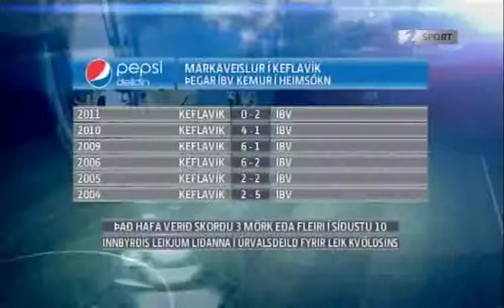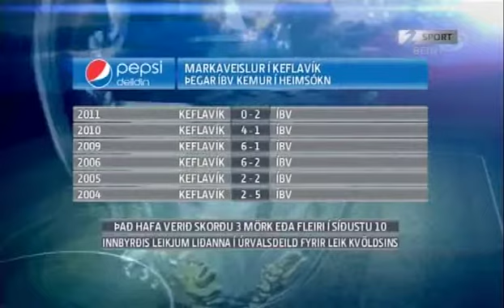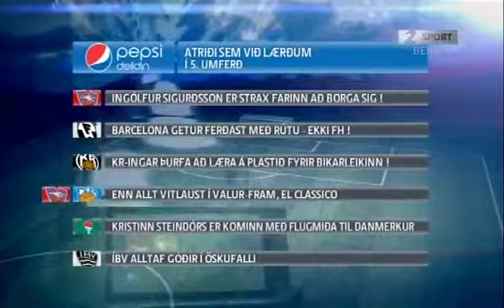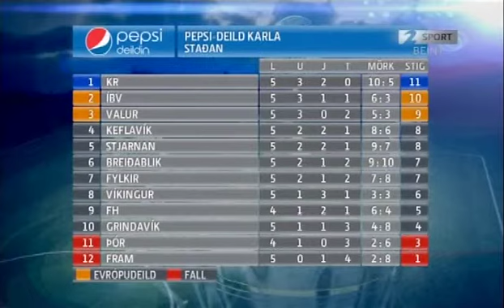2011 breidablik fylkir pepsi